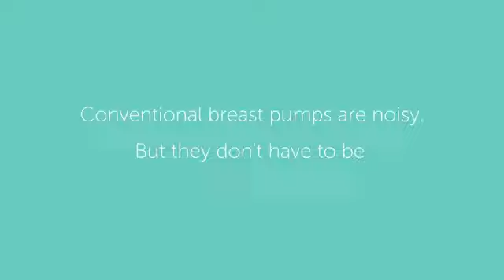Einzigartig elvie Brustpumpe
Die elvie Brustpumpe ist eine echte Weltneuheit. Erleben Sie das Abpumpen auf einer ganz neuen Ebene. Jetzt bei 4mybaby.ch entdecken.